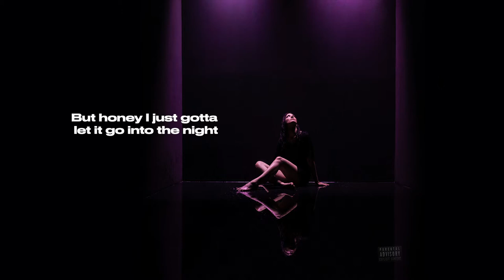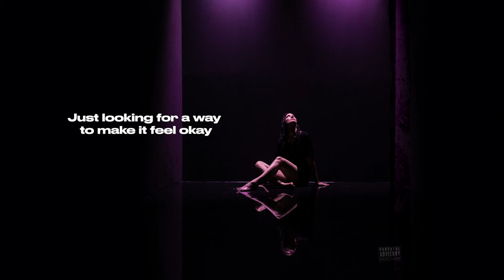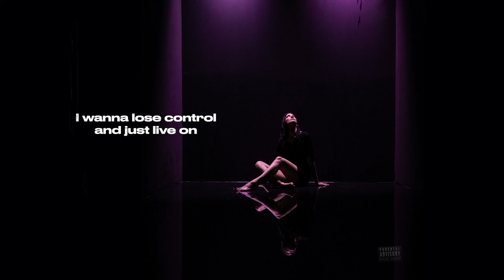Emi Jeen - Other Side (Official Lyrics)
Music video by Emi Jeen performing "Other Side" (Lyric Video).